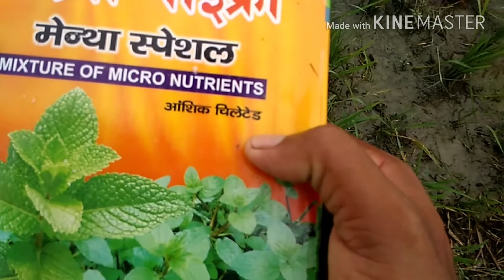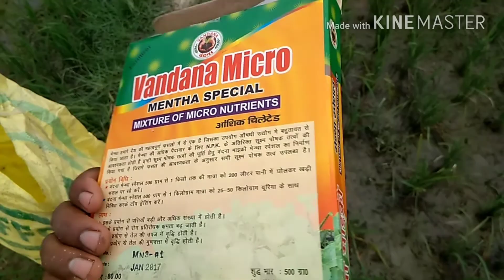Village life 2 //sanjeev Kumar //🔥🔥🔥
Please don't forget hit like button